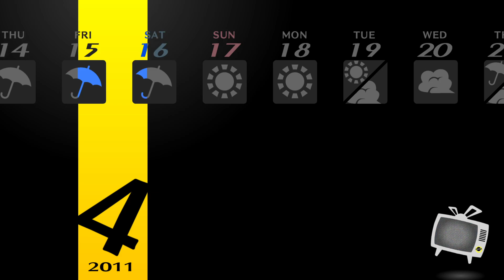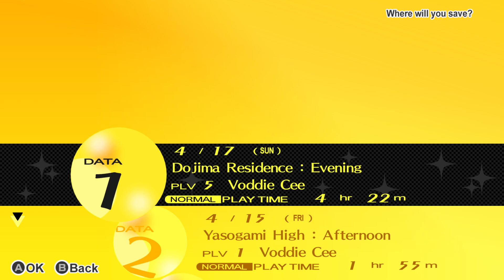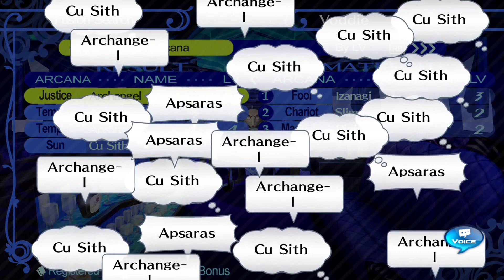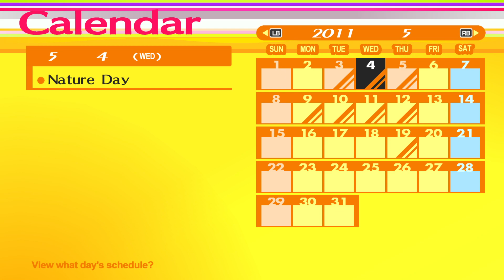Persona 4 Golden Part 2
I have never played anything like this before, am I doing okay?